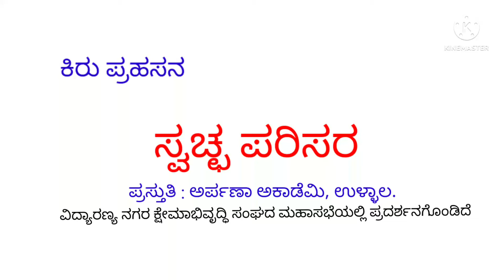ಪ್ರಹಸನ: ಸ್ವಚ್ಛ ಪರಿಸರ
ಅರ್ಪಣಾ ಅಕಾಡೆಮಿಯ ಮಕ್ಕಳಿಂದ ಪ್ರದರ್ಶನ